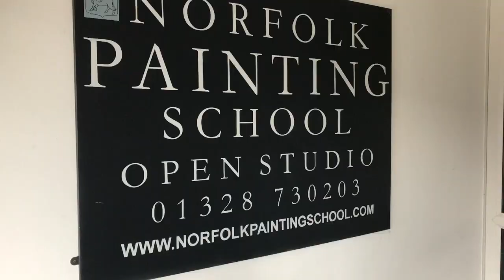7 Learning Habits - Vlog 9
After a year of studying an oil diploma at the Norfolk Painting School, I share with you the 7 learning habits that I developed to make the most of this experiential learning opportunity.

In this weeks episode you'll …

❤️See inside the classroom studio at Norfolk Painting School
❤️Watch as we help each other prepare for our exhibition
❤️Hear my top 7 habits for learning as an artist

7 Learning Habits:

1 - Displace yourself
2 - Commit to a learning pattern
3 - Step into being scared
4 - Practise being watched
5 - Write it then write it again
6 - Experiment with tools
7 - Invest in YOUR team

A special thank you to all of the contributors in this weeks vlog episode:

❤️Norfolk Painting School
❤️Music “I got you” Birgersson Lundberg
❤️Diploma 5 team (Heather, Helen, Bryony, Brian, Paul O, Christine, Catherine, Paul H, TomTom, Amy, Trevor, Viv, Derek, Gary & Lisa)

Every Sunday I publish a short film that shares my story of what it takes to “Be An Artist”, the challenges, the experiences, the support and the inspiration.  Here’s the collection so far …

Vlog #1 Walk with me in the snow

Vlog #2 Seize the day

Vlog #3 Are you ever ready?

Vlog #4 Inspire the future

Vlog #5 Artist friends

Vlog #6 Best part of the job

Vlog #7 Think different

Vlog #8 Shared experiences

Vlog #9 Learning habits